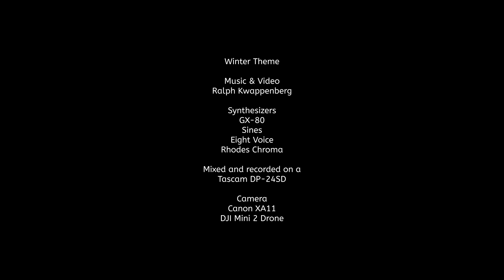Winter Theme | Chillout Vibes with the synths from Cherry Audio - Just Ralph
Embrace the frosty magic with "Winter Theme," a track by Just Ralph made with the rich, warm tones of Cherry Audio synths.

You will hear the GX-80 (presets: Alaska II and Onion Powder), Sines (presets: Try it Out, Devotional Pad and Whistling Voice),  Eight Voice (preset: Angel Songs) and Rhodes Chroma (preset: Slow Dreamer).

This short piece captures the essence of a cozy winter, blending soothing melodies with chillout vibes to create the perfect soundtrack for those cold, serene days.

Music
Ralph Kwappenberg